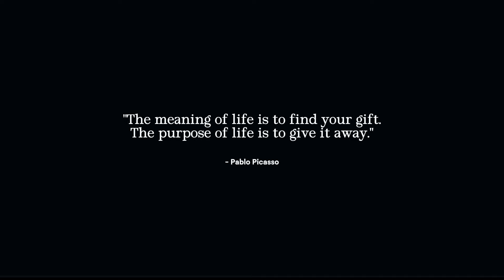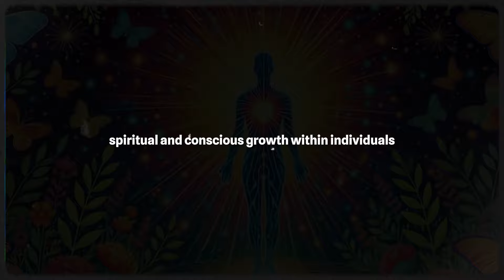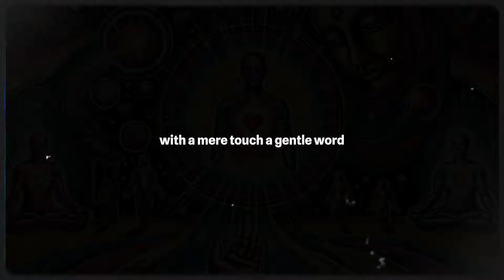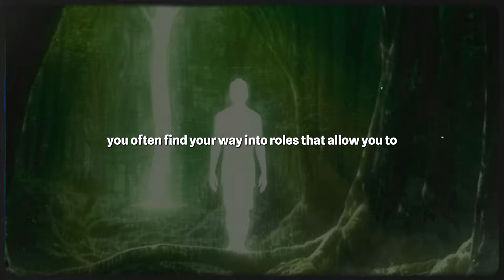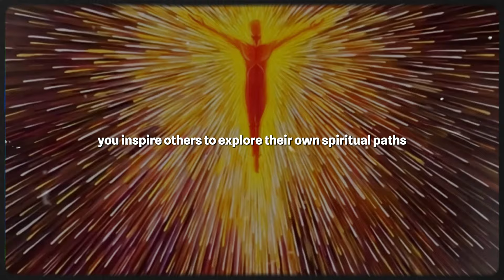The Spiritual Gift Only 1% of People Possess (CHOSEN ONES)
Discover the rare spiritual gift that only 1% of people possess. In this video we explore signs of spiritual awakening, hidden dimensions, and divine insights. Uncover how this profound gift fosters spiritual growth, empathy, and healing, guiding you to recognize subtle energies and deeper connections. Embrace your unique journey towards enlightenment and transformation, becoming a beacon of wisdom and compassion. Chosen ones.